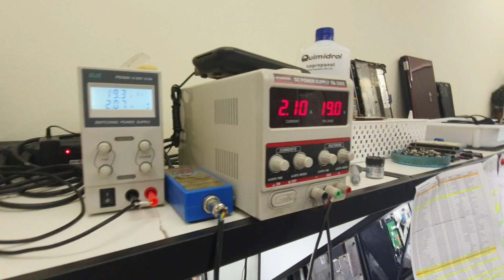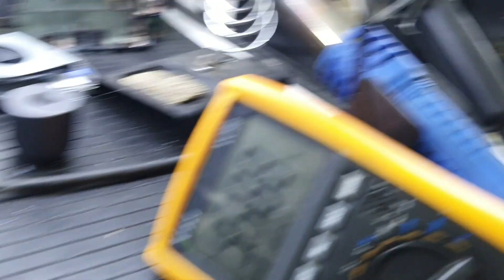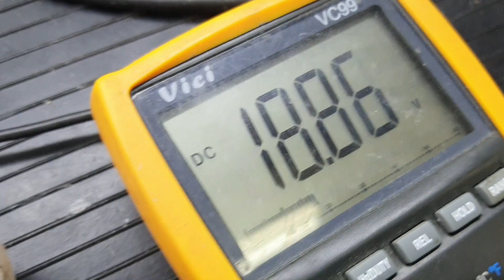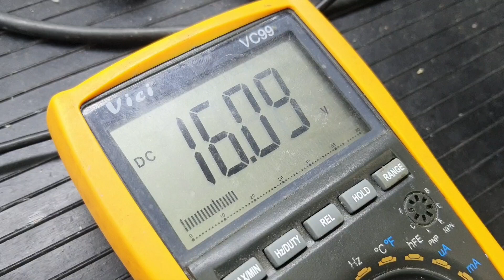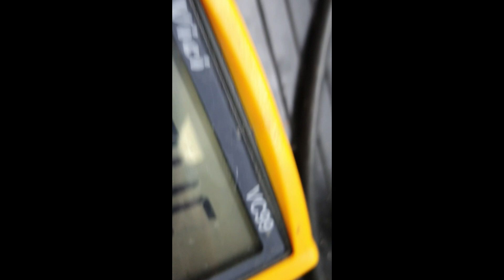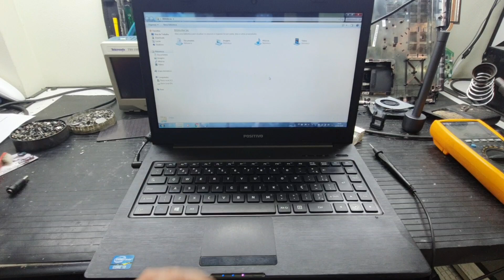Positivo Premium s5005 imagem no fundo, reparando usando lógica sem esquentar nada.